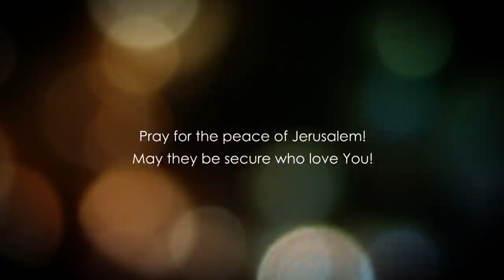Philemon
Baruch Korman PhD presents a detailed analysis, interpretation and understanding of The Book of Philemon.

Checks may be sent to:
LoveIsrael.org
925 N. Courtenay Parkway Suite 19